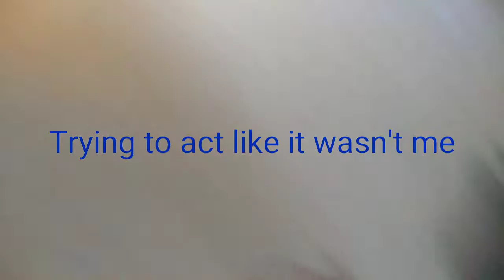Storytime: HOW ME AND MY COUSIN STARTED FIGHTING ( SHE PULLED HAIR)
I hope yall like this video and follow me on all social medias

Dubsmash: blueface._.kaniyaaa

Love yall💞🙏